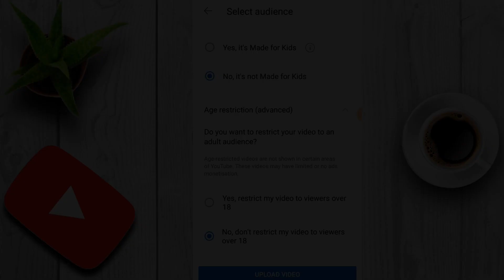Kay Select Kare Yes its Made For Kids No its Not Made For Kids । Youtube Video Ke Liya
no it's not made for kids kaun sa select kare
no it's not made for kids ka kya matlab hai
yes it's made for kids kaun sa select kare
yes it's made for kids kaun sa select karte hai
it's not made for kids kaun sa select kare
it's not made for kids kaun sa select kiya jata hai
 yesmade for kids kab daale
it's made for kids
made for kid
no its not made for kids

   About video

                       Dosto is  channel par apko mobile trick and technical education earning trick or youtube channel ke bare me jankari ke liye channel ko subscribe kijiyega or video ko like share kijiyega